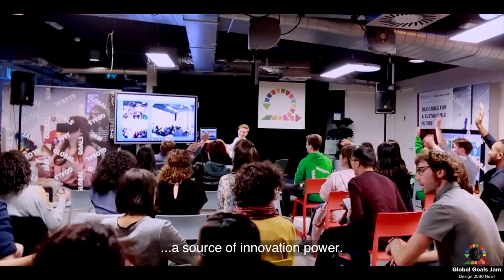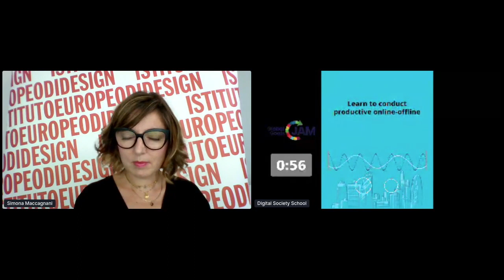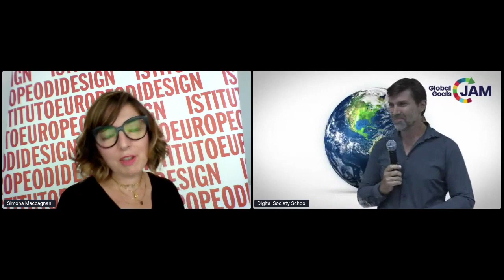Global Goals Jam 5th anniversary symposium - Full Registration video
VIDEO REGISTRATION of the online symposium that was organized to celebrate the 5th edition of the Global Goals Jam.

Back in the day, the Global Goals Jam was co-founded by the Digital Society School founders Marco van Hout and Gijs Gootjes, together with the United Nations Development Programme, UNDP, in order to design solutions for local problems - on a global scale. During these past five years, our community has grown substantially. We’ve had jammers participating in over 95 cities all over the world - that calls for a celebration. Therefore, we would like to invite you to join Back to the Futures, our very first online symposium that is co-hosted by Istituto Europeo di Design (IED) Milano and Digital Society School (DSS) Amsterdam! With Back to the Futures, we officially kick off the Global Goals Jam 2020.

What?
An online symposium in which we have invited long-term Global Goals Jam organizers and a facilitator to take the (virtual) stage. In a total of three rounds, these speakers will explore three topics that are key in designing for and with the Sustainable Development Goals:

1. Social and cultural bias in creative practices for sustainable development.
2. The shift in perspectives from human-centered design to design for life/design for the Sustainable Development Goals
3. Distance and desirability: health and wellbeing in the communities of the digital age.

During each round, two to three speakers will share and discuss local perspectives on one of these topics between themselves - and together with you! How? Simply post your questions in the chat next to the virtual stage - at the end of each round, we will do a Q&A. We encourage you to think along critically and share with us questions from your communities locally in order to foster inclusivity and diversity.

SCHEDULE (location: stage)
1:17 Foreword by Nick Verouden (Digital Society School), Simona Maccagnani (Istituto Europeo di Design) and Boaz Paldi (UNDP)

11:37 Social and cultural bias in creative practices for sustainable development
with Sanjay Gupta, Mohamed Muse Hassan and Jorik Elferink

40:33 Shift in perspective from human-centered design to design for life/SDGs
with Nadim Choucair, Tokushu Inamura and Daniela Moya

1:10:00 Distance and desirability: health and well-being in the communities of the digital age
with Stephanie Helou, Kelsie Stewart, and Shinichiro Ito

1:39:00 Closing remarks by Simona Maccagnani and Nick Verouden